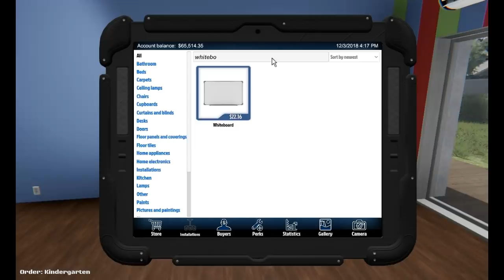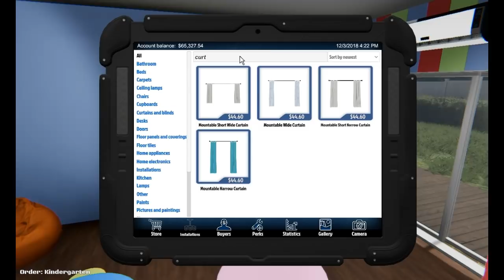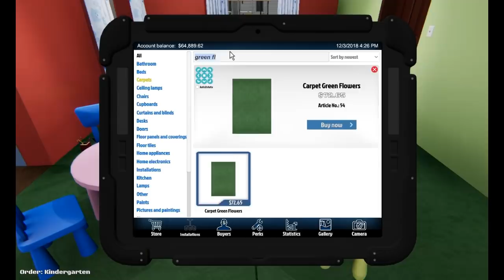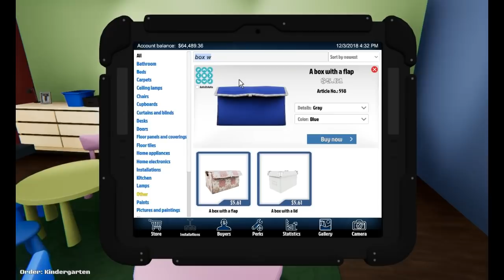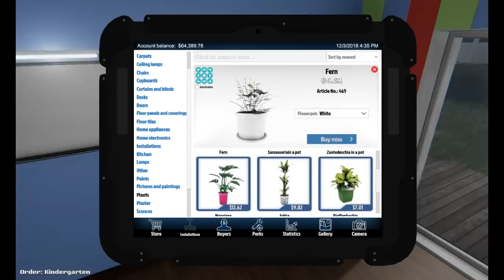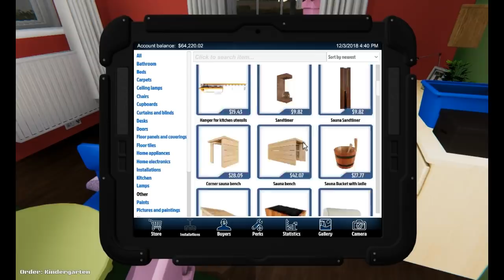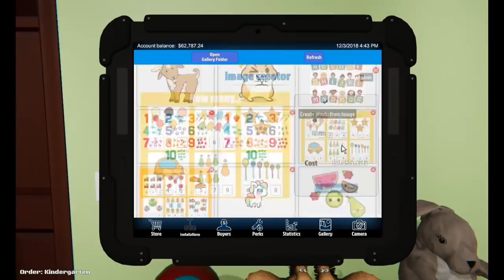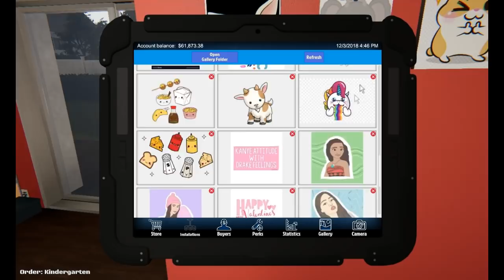"Ruang Belajar CERIA" | Ep.20 | House Flipper Indonesia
🌺SalamGenerasiKreatif🌺

🌸 Suka Series Ini? Cek Playlistnya

🌈HOUSE FLIPPER INDONESIA 2018